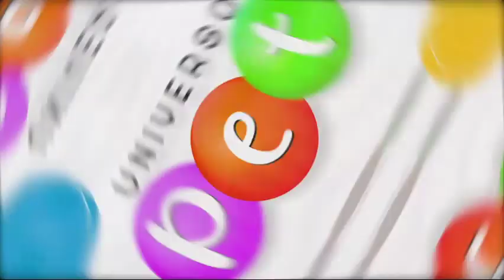Gatos para crianças: Confira as melhores raças para você ter em casa 10 10 2022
Universo PET na O Dia TV, Canal 23.1 (Teresina e região), canal 44.1 (Santa Quitéria e região no MA) e canal 521 (NET TV).

Bom Dia News: Segunda a Sexta (08h).

Rota do Dia: Segunda a Sexta (11h40).

100% Forró: Sábados (10h), com reprises aos Domingos no mesmo horário.